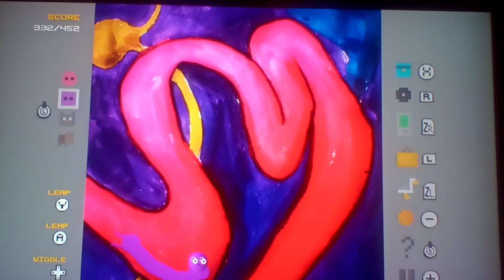Let's play Tux and Fanny Part 76: Time To Fly Out Of The Giant Flies' Body